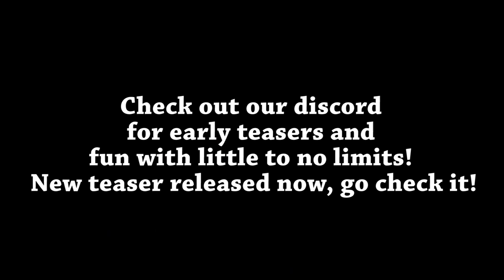FULL 'Rift Tour Event' Recreation (Fortnite Creative) 7132-2282-3507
We remade the 'Rift Tour Event' in Fortnite Creative!

Intro: (0:00)
Load In Music: (0:49​​​​​​​​​​​​​​​​​​​​​​​​​​​​​​​​)
Count Down: (1:16​​​​​​)
Start Of Event: (4:17)
Come & Go: (5:00)
Audio: (6:09)
Stormking: (7:17)
Raindrops: (8:26)
7 Rings: (9:08)
Be Alright: (10:17)
REM: (11:38)
The Way: (12:43)
Positions: (14:06)
End: (15:32)